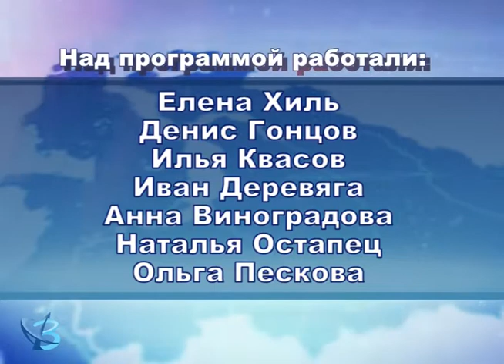«Мысли вслух»: курение 12+